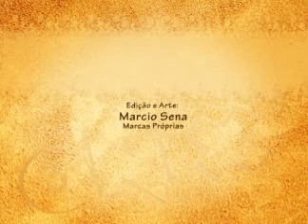Onix na Feira dos Municípios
Desfile da Onix Jeans na Feira dos Municípios em Teresina-PI